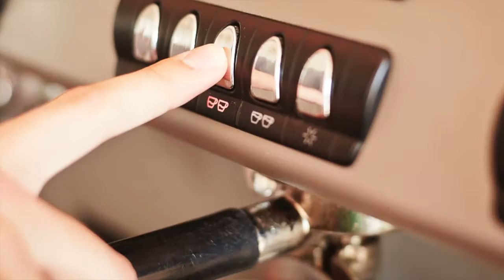Coworking @ Karls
Do you want to know how study life @ Karls looks like?